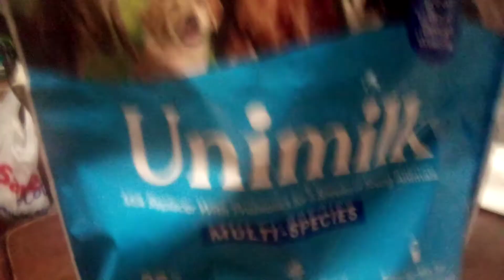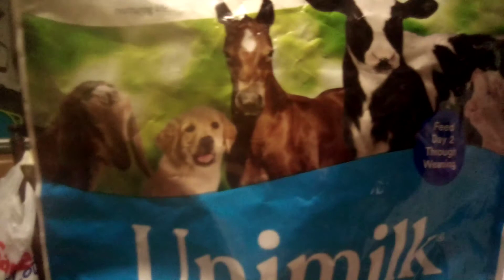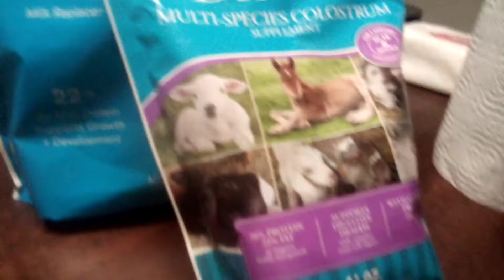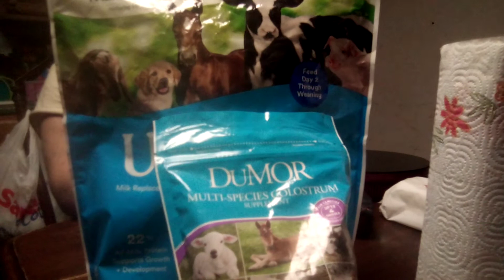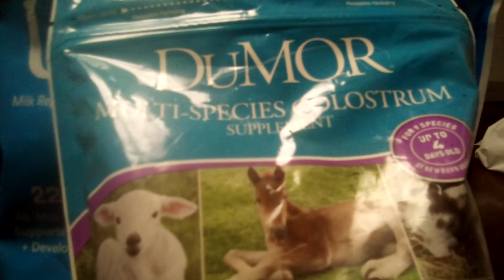Super red plecos